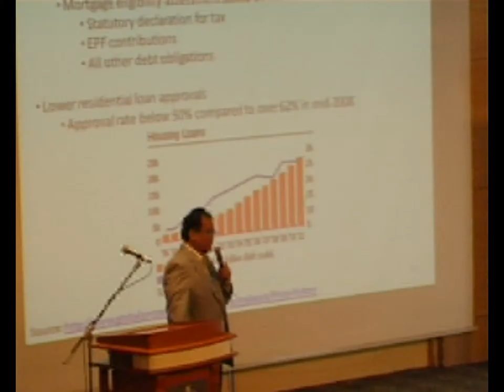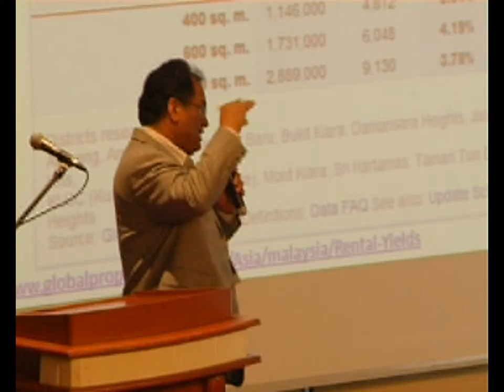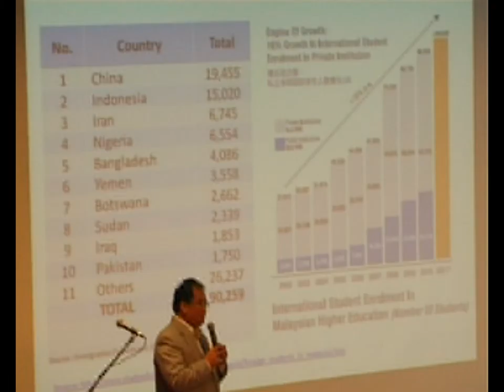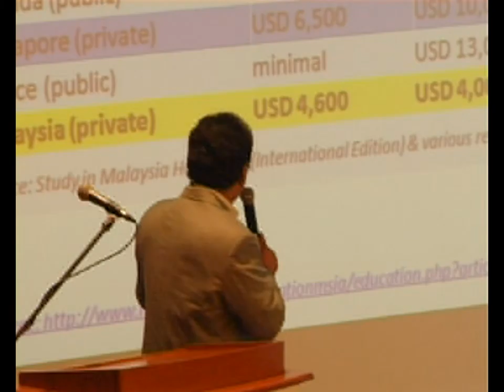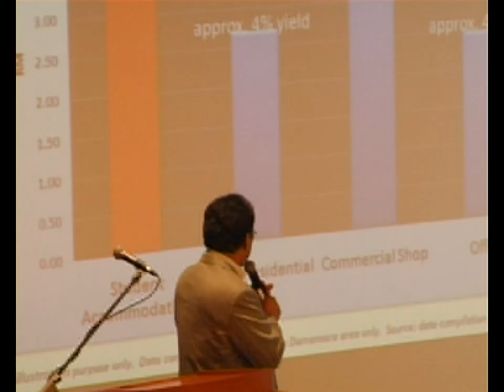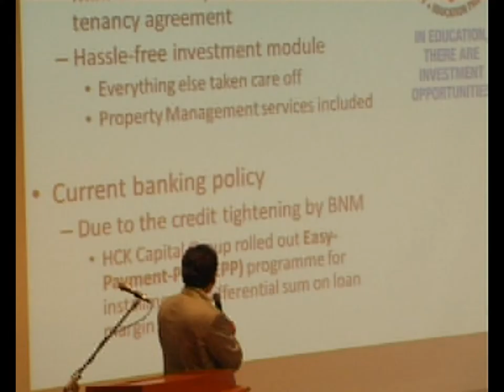Segian Talks - Mr Lim Ching Choy